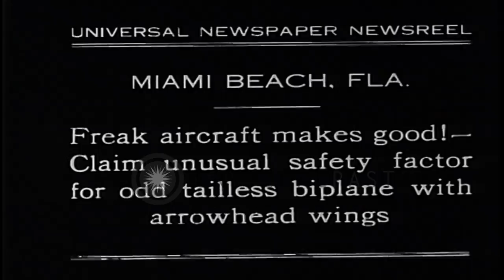Arrowhead Safety Plane of 1930's flying in the air. HD Stock Footage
Arrowhead Safety Plane of 1930's flying in the air.

A tailless biplane taking off and flying up in the air. A derivative of early Burgess and Dunne designs, the 1930 Arrowhead Safety Airplane was also inherently stable, weighed only 850 pounds and landed at a low of 22 mph. It also claimed for a safe flight. Location: Miami beach Florida. Date: December 8, 1930.

57,000+ broadcast-quality historic clips for immediate download.